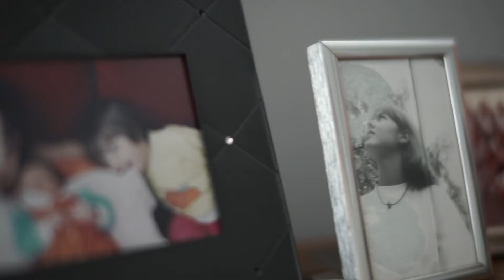Vivendo o Presente | Conectados pelo Tempo | OFF Conecta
No segundo episódio da série Conectados pelo Tempo, Kléber Tani, Fernando Fernandes, Aretha Duarte, Monja Coen, Gustavo Ziller e Reno Romeu dissertam sobre como é estar conectado com o presente no meio de tanta informação. Eles falam sobre como podemos fazer para aproveitar melhor o agora e não perder o foco do que mais importa para cada um.

👉 Essas histórias se encontram dia 8/12 no OFFConecta. Um evento digital ao vivo e aberto ao público, a partir das 14h. Para se inscrever, é só acessar offconecta.com.br

💭 ASSISTA TAMBÉM 💭